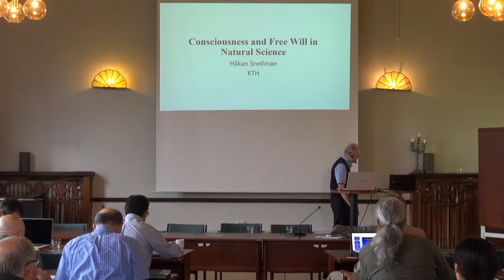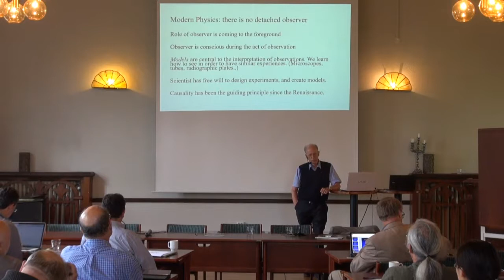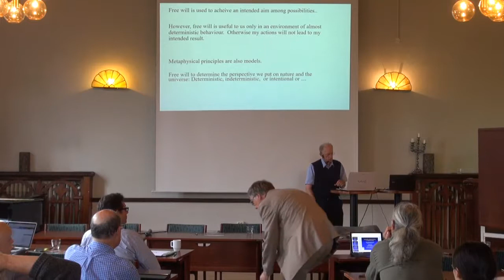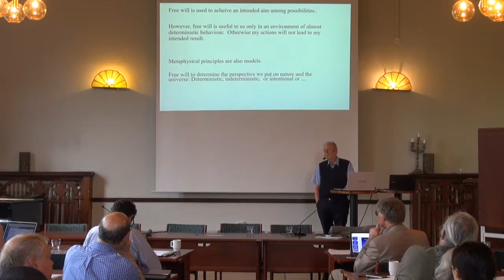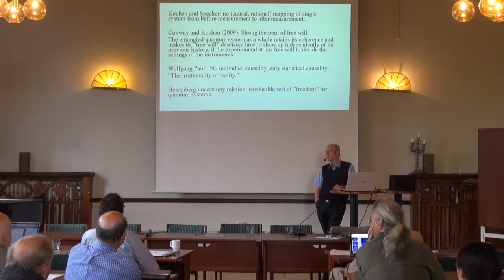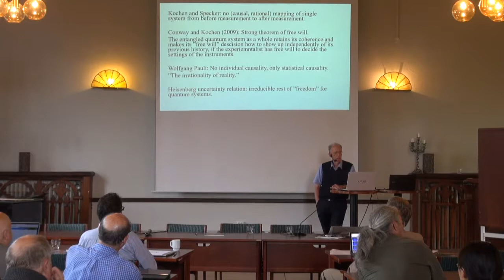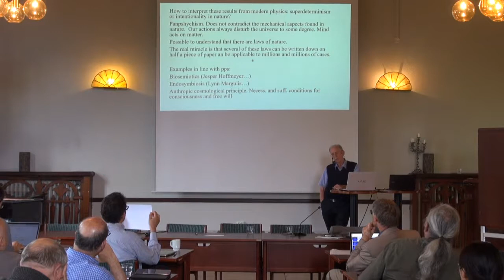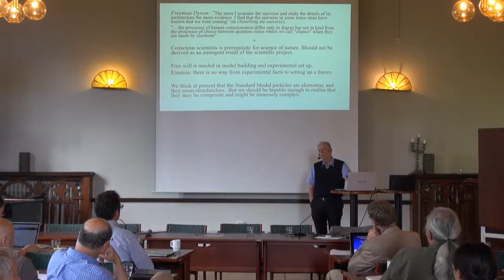Hakan Snellman "Consciousness and Free Will in Natural Science"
Lecture by Håkan Snellman at the Agora Conference on Free Will, Sigtuna Foundation, 25 - 28 June  Sweden 2017.